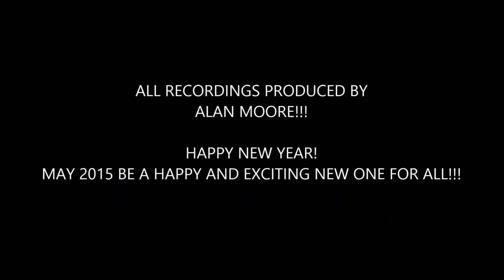Stars-New version-Les Miserables-Matthew Parkinson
Singing a cover of Stars from Les Miz. With the help of singing tutor, Paul Loxton, I this proves he is an excellent tutor.